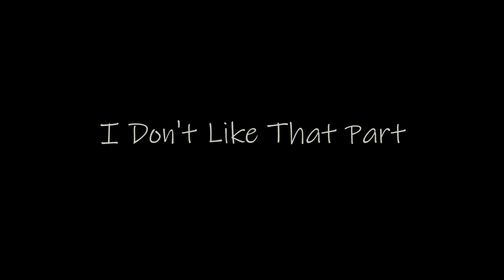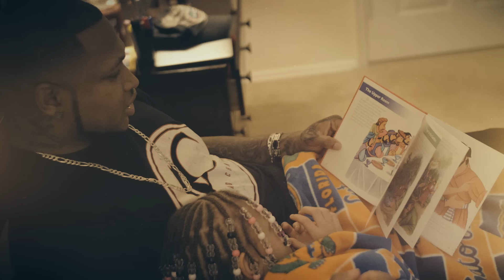Seckond Chaynce - I Don't Like That Part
This song is from Chaynce's 1st
2019 Country album RIGHT FROM MY SOUL.
It's a real testament from his own personal life.